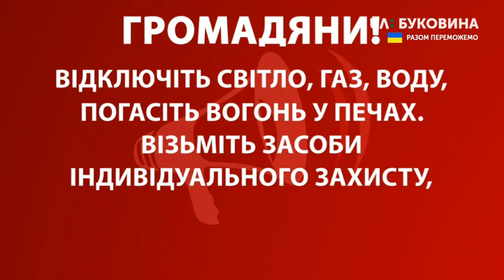Сообщение о воздушной тревоге. UA: БУКОВИНА (Черновцы, Украина). 02.03.2022